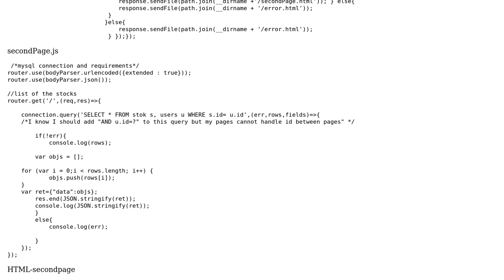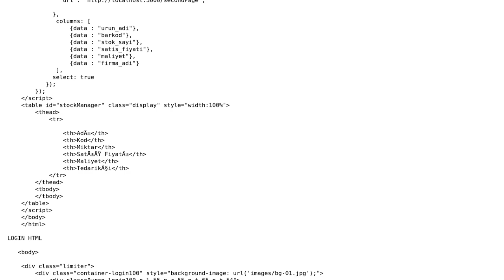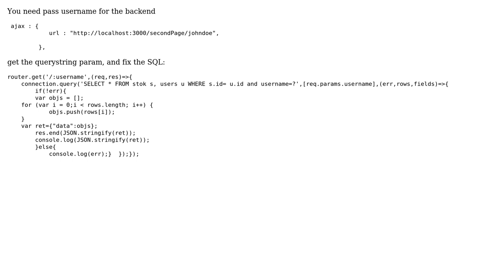filtering data according to user who made login on nodejs ajax jquery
With thanks & praise to God, and with thanks to the many people who have made this project possible! | Content (except music & images) licensed under CC BY-SA | Music | Images & others | With thanks to user workingonit user Bruno Patrocinio and the Stack Exchange Network Trademarks are property of their respective owners. You are responsible for your own actions.